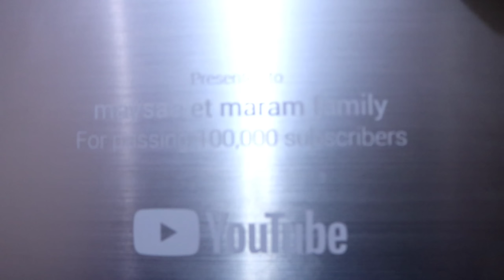فاش كيوصلك درع ديال يوتوب وكتديه مك تبيعو لمول ذهب 😂